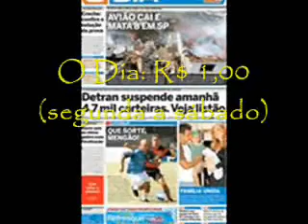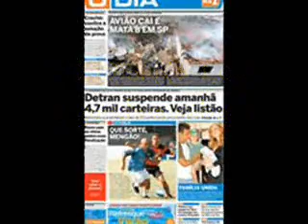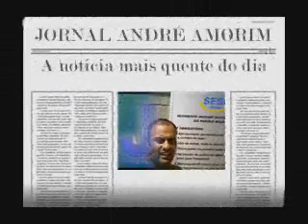Jornal André Amorim 612